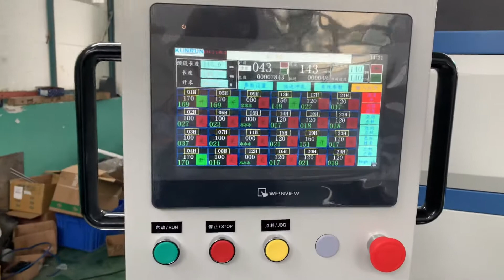Double cutter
150 cut per min for double cutter feature of zipper pouch machine.
Kunrun brand